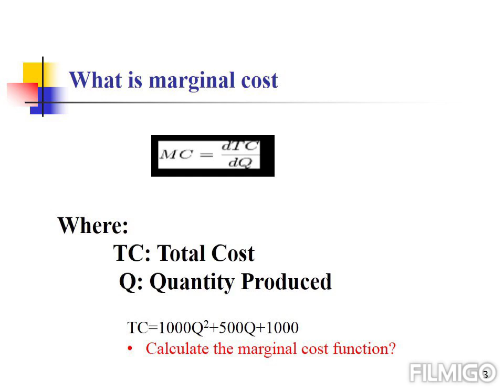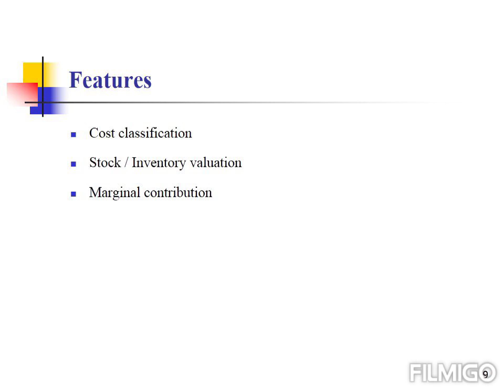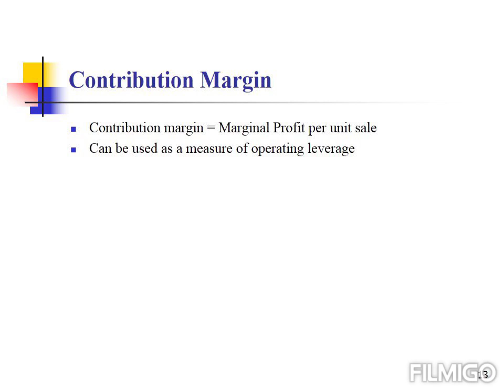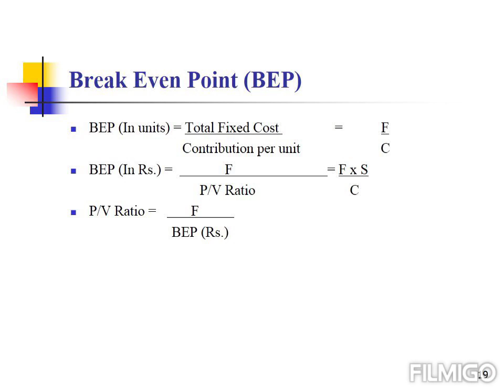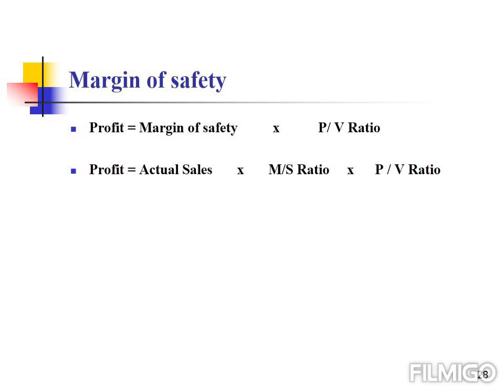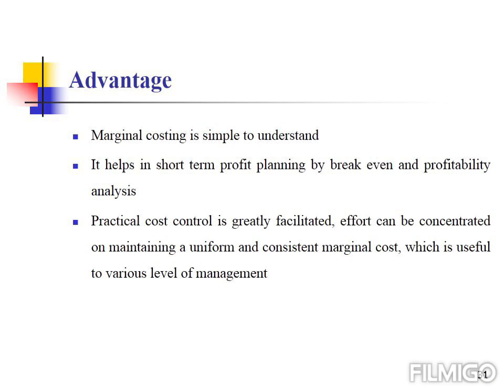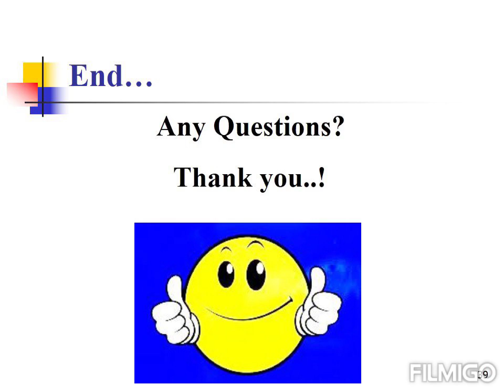Lesson 06 - Marginal Costing